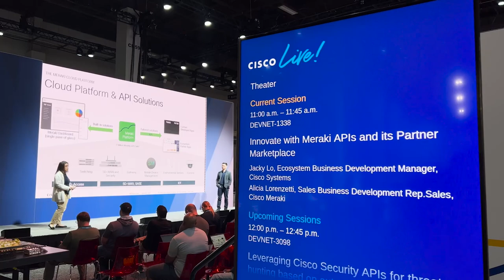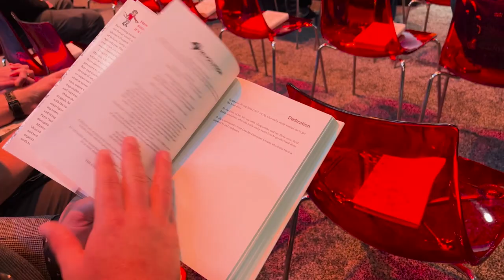DevNet Zone Day 3 Recap | Cisco Live US 2023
Day 3 at Cisco Live US 2023 in Las Vegas has been packed with Meraki and Webex takeovers, an influencer webinar and so much more! The DevNet Zone was buzzing all day beginning with a keynote with our Cisco Execs, Webinar and book giveaway with Gene Kim (Author of Unicorn Project) and Kelsey Hightower and some light entertainment with Annie Hardy . Check-in with Kanwal and Jeff for breakdown of today's excitement.